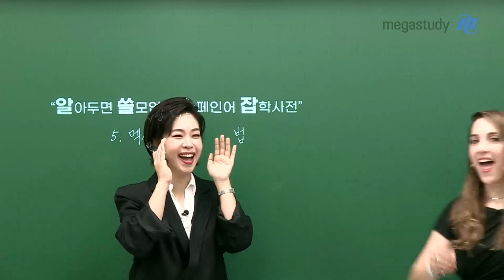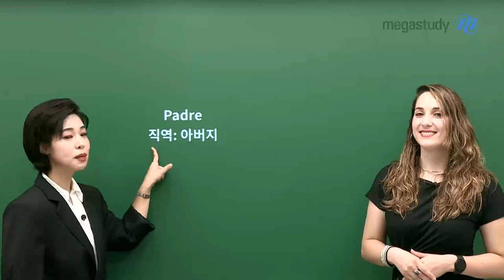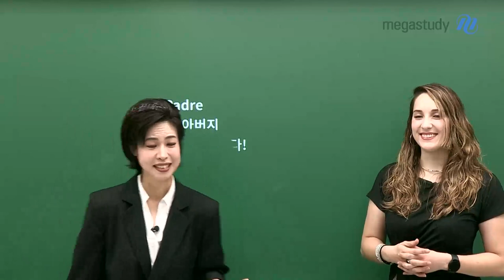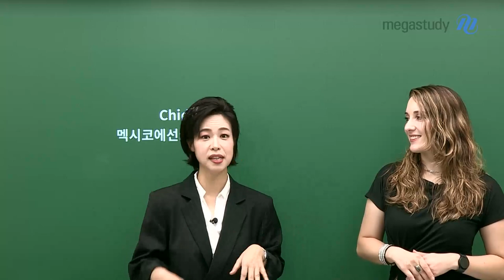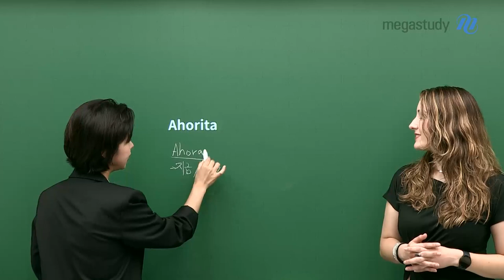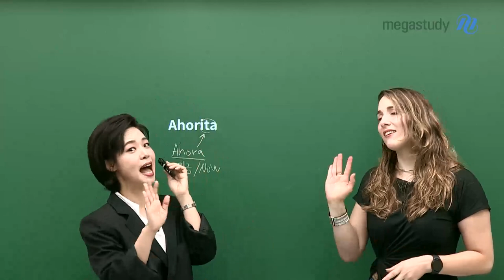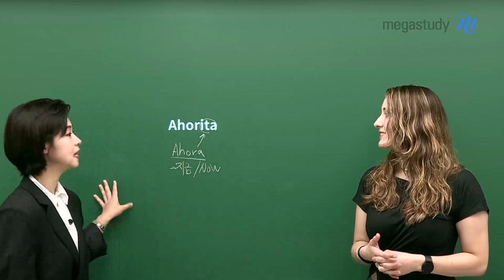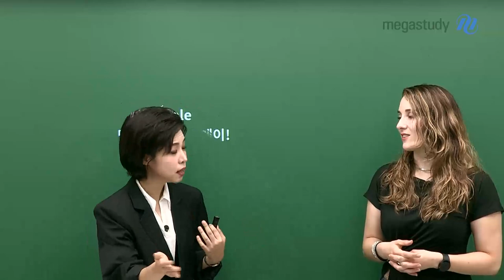[메가스터디] 스페인어 천예솔쌤 - 알쓸스잡(5) 멕시코 사람 되는 법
"알아두면 쓸모없는 스페인어 잡학사전"

예솔쌤이 준비한 ▶알쓸스잡◀ 다섯 번째 이야기!

멕시코 사람 되는 법!
오늘은 게스트와 함께하는 알쓸스잡 시간입니다!
멕시코 사람들이 사용하는 네 가지 표현을 알아볼 예정인데요.
게스트와 함께하는 멕시코 표현은 영상으로 확인해주세요!